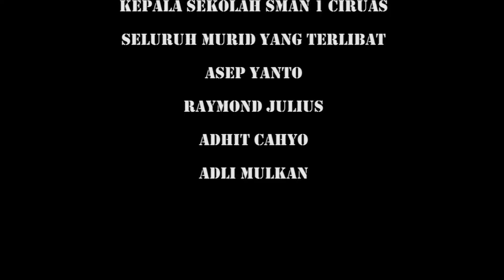Film Pendek - 'SATU' SMAN 1 Ciruas videopendekBNPT-banten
'SATU' SMAN 1 Ciruas

videopendekBNPT-banten